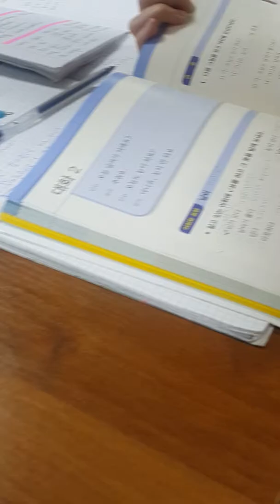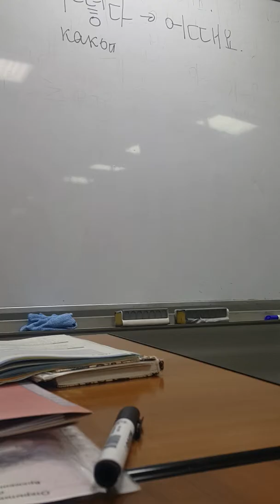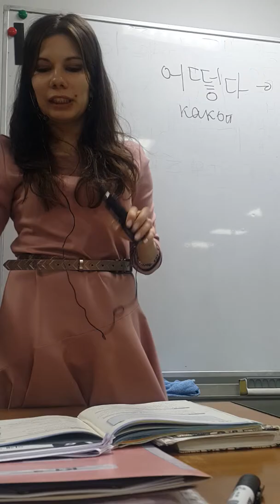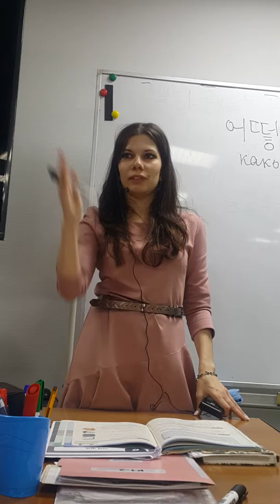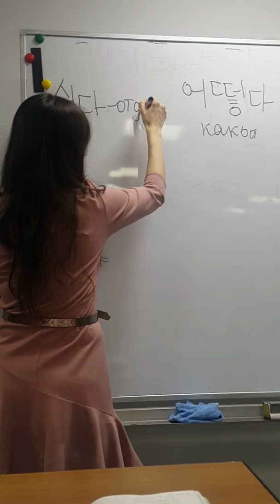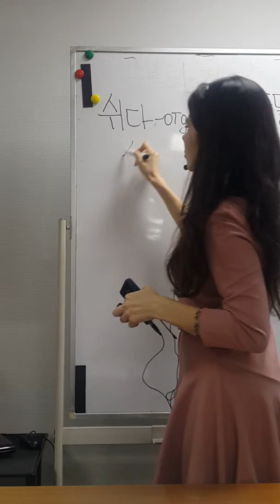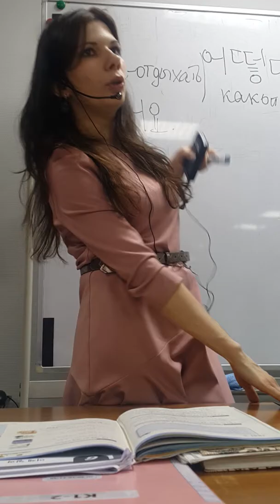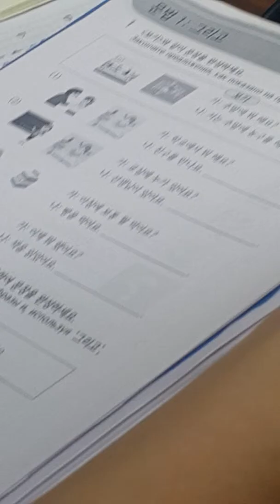КЯ3(10)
Корейский язык